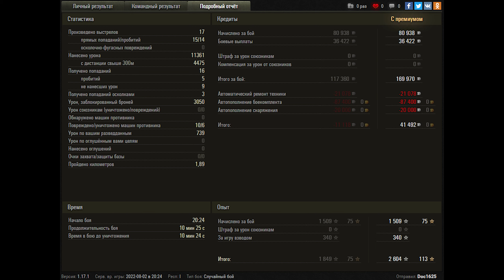World of Tanks Jagdpanzer E 100 - 6 Kills 11,4K Damage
Zekin60fps
Wot replays
ok

Jagdpanzer E 100 wot,Jagdpanzer E 100 world of tanks,wot Jagdpanzer E 100,world of tanks Jagdpanzer E 100,Jagdpanzer E 100,world of tanks,wot replays,wot